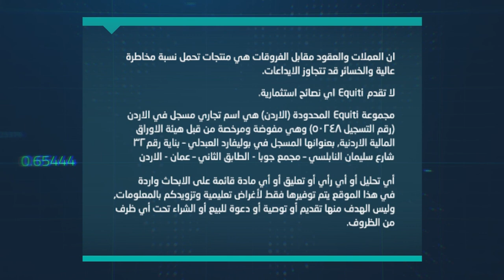تصاعد التوترات الجيوسياسية تلقي بظلالها على الأسواق